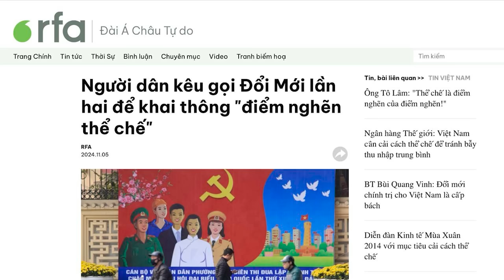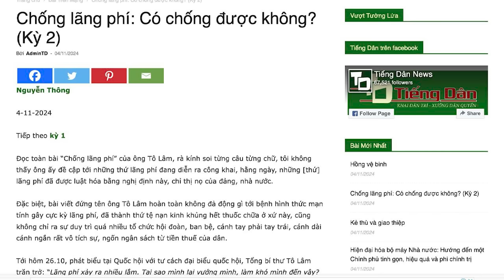Nhân sĩ, trí thức kêu gọi chính quyền “Đổi mới” lần 2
7 tổ chức xã hội dân sự trong nước và 32 cá nhân, ngày 3/11, đồng ký thư kiến nghị gửi Tổng Bí thư, Quốc hội, Chủ tịch nước và Thủ tướng, trong đó kêu gọi xây dựng một lộ trình Đổi Mới lần 2 về chính trị, sau Cải cách kinh tế năm 1986, gồm các chương trình hành động cụ thể, với mục tiêu thời gian thực hiện rõ ràng.

Xem bài chi tiết tại:
Hoặc: